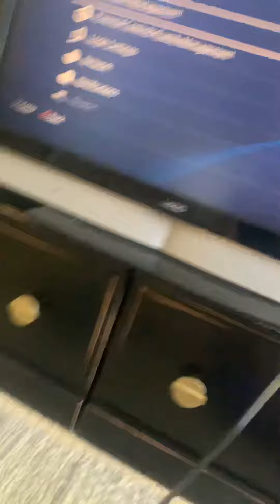My keyboard Revel